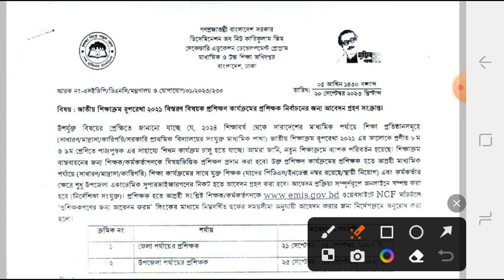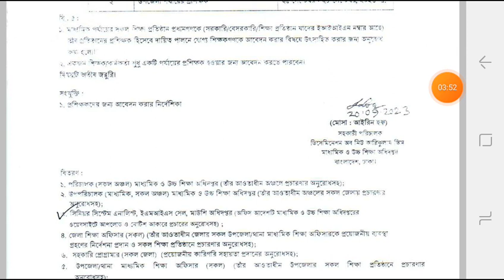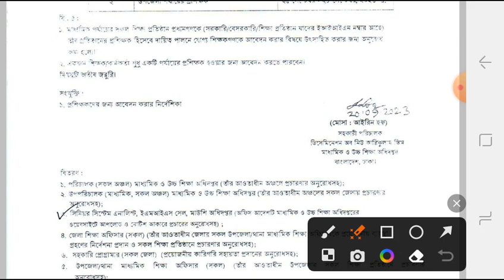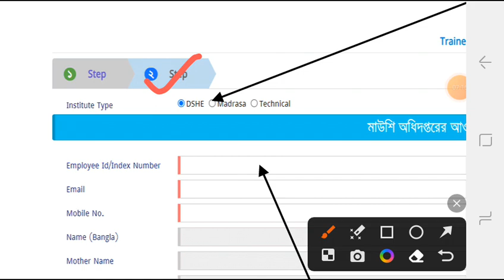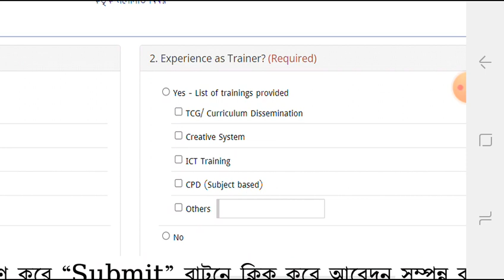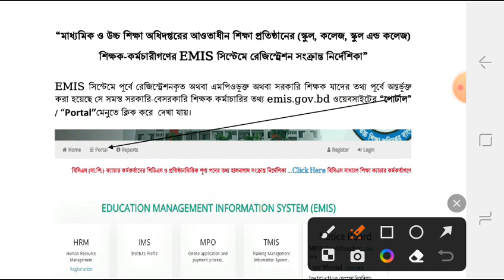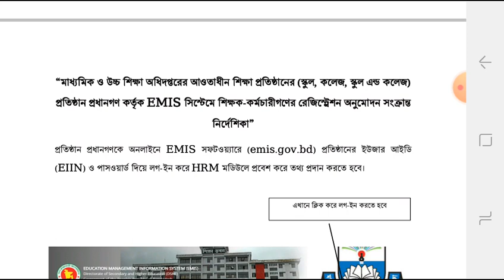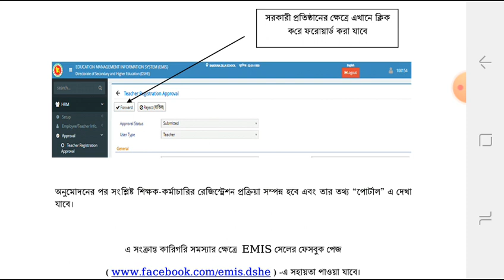জাতীয় শিক্ষাক্রম রূপরেখা ২০২১ প্রশিক্ষক হওয়ার আবেদন প্রক্রিয়া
জাতীয় শিক্ষাক্রম রূপরেখা ২০২১ বিস্তরণ কার্যক্রমে উপজেলা ও জেলা পর্যায়ে আবেদন প্রক্রিয়া, ২০২৩ সালের ট্রেইনার হতে করণীয়, ৮ম ও ৯ম শ্রেণির নতুন শিক্ষাক্রম প্রশিক্ষণ, New curriculum framework, NCF Trainer, @Science_math_care-smc